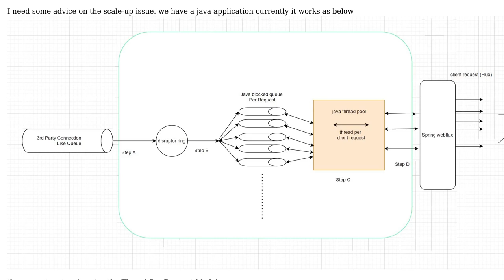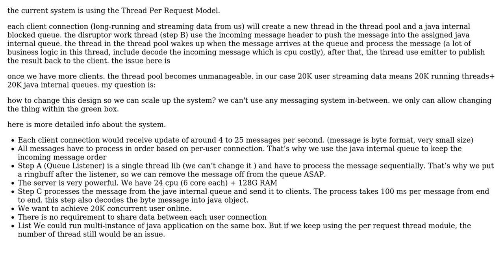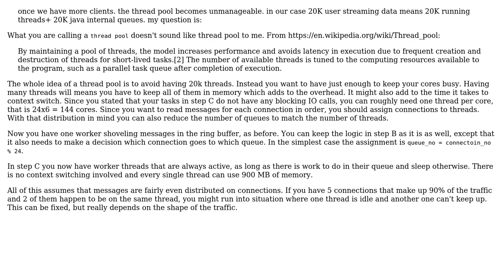Software Engineering: java threading model for scale up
With thanks & praise to God, and with thanks to the many people who have made this project possible! | Content (except music & images) licensed under CC BY-SA | Music | Images & others | With thanks to user london tom user Helena and the Stack Exchange Network Trademarks are property of their respective owners. You are responsible for your own actions.